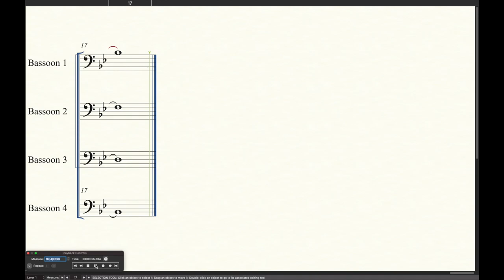O Christmas Tree | Bassoon Quartet in Bb | Sheet Music and Audio